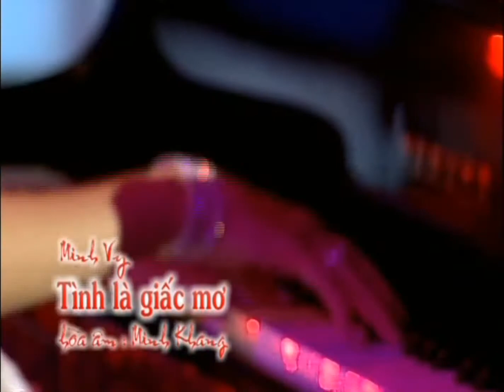Hiền Thục - Tình Là Giấc Mơ (Minh Vy Show 2007)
TÌNH LÀ GIẤC MƠ
Sáng tác: Minh Vy
Hòa âm: Minh Khang